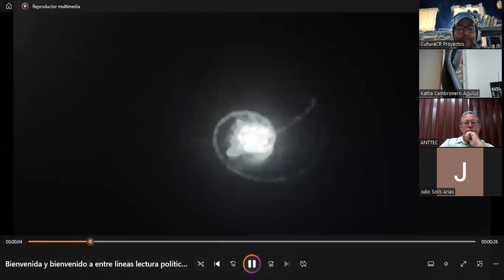Apertura del mercado eléctrico: por qué sí y por qué no con Kattia Cambronero y Jorge Arguedas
El ex diputado Jorge Arguedas y la diputada Kattia Cambronero debatieron en el programa ENTRE PUERTAS, con Debrús Jiménez, sobre la conveniencia o no de abrir el mercado eléctrico costarricense.